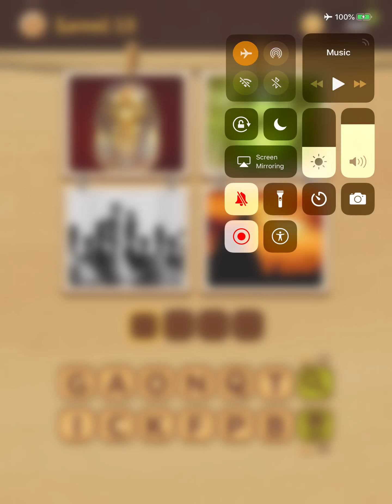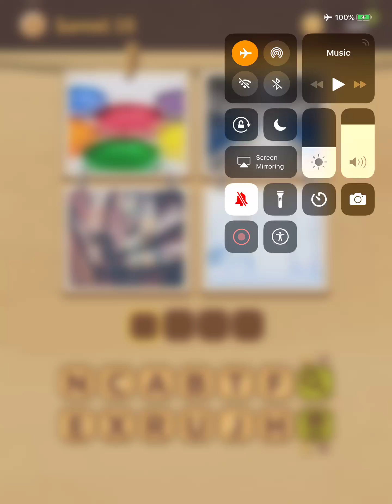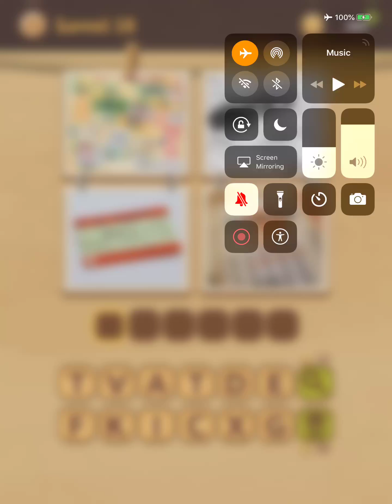4 Pics Puzzle Guess 1 Word 4 Package Level 11-20 Answers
4 Pics Puzzle Guess 1 Word 4 Package Level 11-20 Answers.
4 Pics Puzzle: Guess 1 Word

Can you guess words by looking at four pictures?

Countless levels from easy to hard are waiting for you!

The game is simple, but try to be more and more difficult to challenge the level.

• Guess the answer from the four pictures given.

• Tap on the alphabet block to enter the answer.

• Hint for solution helps you to play game.

KEY FEATURES

• Simple & Addictive

• Play without a time limit.

• a number of levels

• No Play Limit

• No Need to Find Network

- You can play anywhere without network.

NOTES

4 Pics Puzzle: Guess 1 Word supports the smartphone and tablet PC.

4 Pics Puzzle: Guess 1 Word has included a banner, front, and video ads.

4 Pics Puzzle: Guess 1 Word is free to play game, but some of in app purchases included.